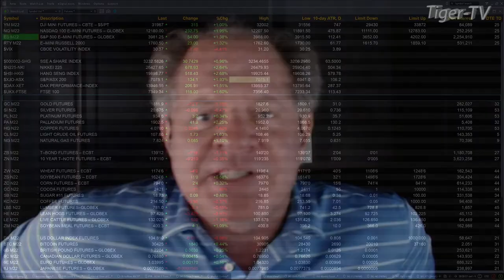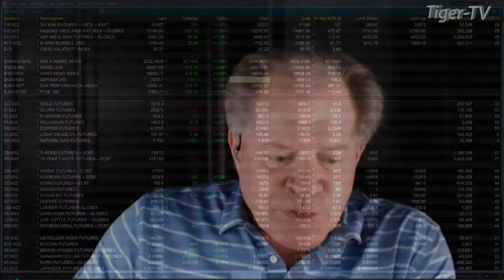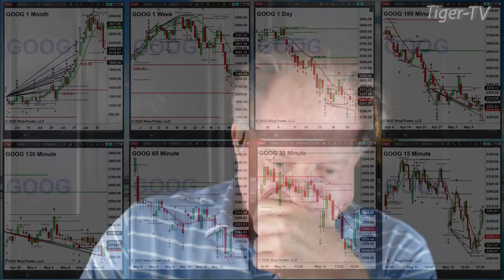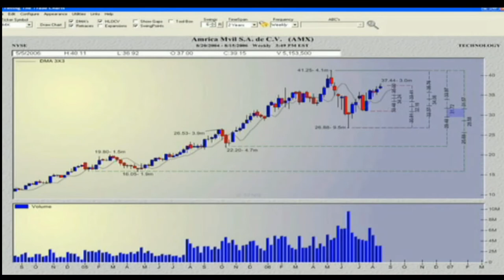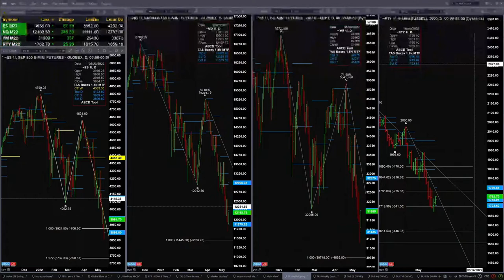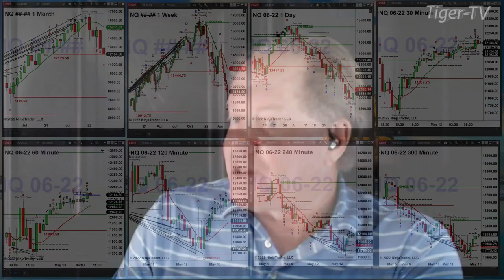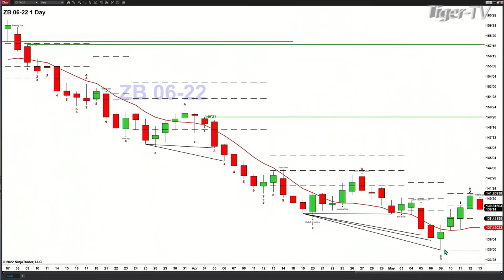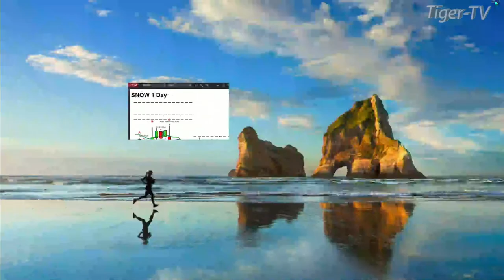May 13th, The Trader's Edge with Steve Rhodes on TFNN - 2022